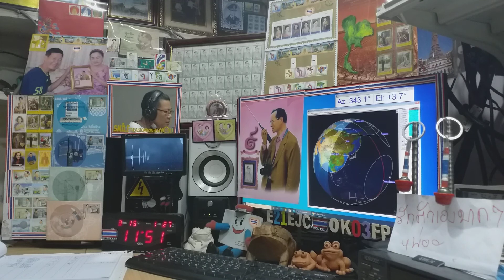UA0SUN,R0SCN fm qso with E21EJC at my LOS time on Satellite EYESAT-1 (AO-27) 15 MARCH 2021